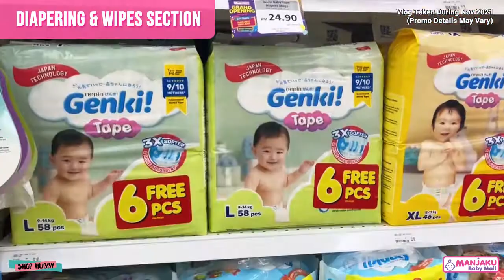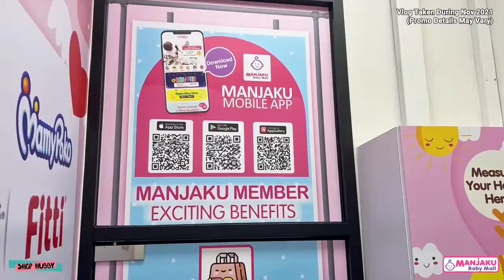Vlog Cawangan Ke-32 Di Trillium, Sg Besi, Kuala Lumpur🕺🏻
32nd @ManjakuBabyMall Outlet🏰
Trillium, Sg Besi, Kuala Lumpur🕺🏻

Shopping Vlog By Mother Influencer 🥳
Cawangan Di Sebelah Tealive Sg Besi
🦄 Accessible Via Lrt/Mrt/Bus
🦄 Exclusive Manjaku Member Discounts (Join E-Member Today)

📍 70 & 72, Jalan Tasik Utama 5, Medan Niaga Tasik Damai, The Trillium Lake Fields, Sungai Besi, 57000 Kuala Lumpur.

*Terima Kasih Khas Kepada @ShopHubby Mummy Influencer Hudatasrin Atas Sokongan Terhadap Kedai Tempatan Malaysia 🇲🇾